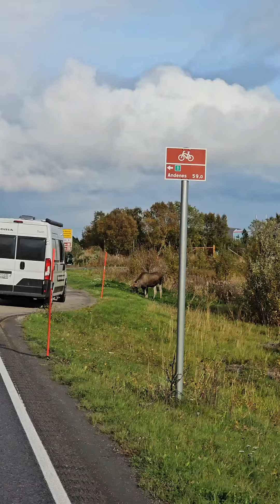Marcel hat sich zu nah an den Elch ran getraut